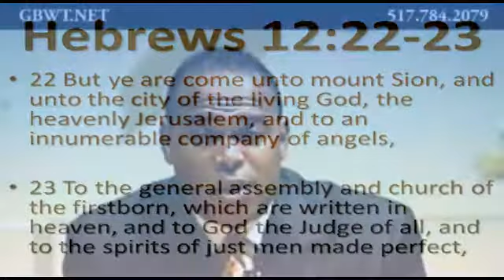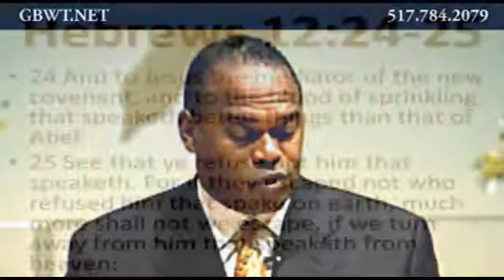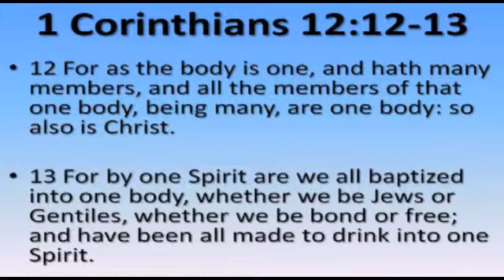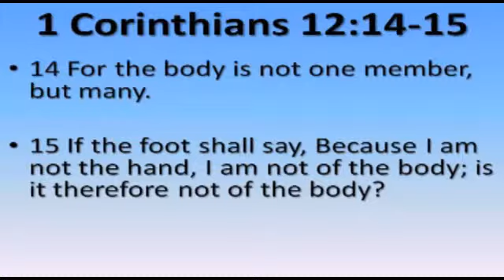Bishop Ira Combs Jr. The Builder PT.2 - 092807